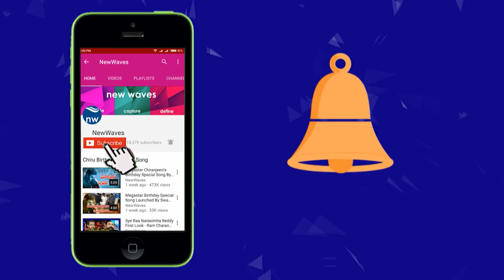Actress Kushboo Excited Speech About Agnathavasi Telugu Movie | Pawan Kalyan | New Waves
actress kushboo excited speech about agnathavasi telugu movie. power star pawan kalyan agnathavasi movie to hit the theaters in jan 2018. kushboo praises pawan kalyan and trivikram srinivas in the event... Kushboo has played a crucial role in the agnathavasi movie...